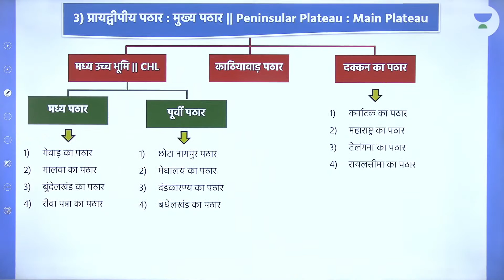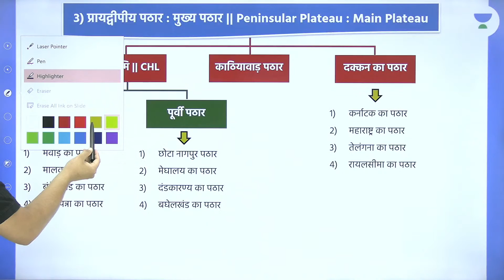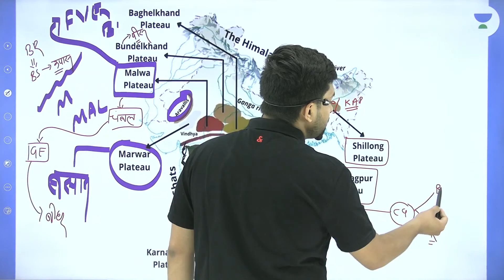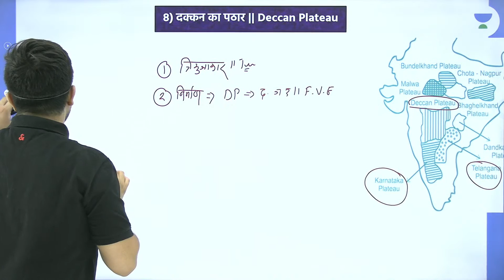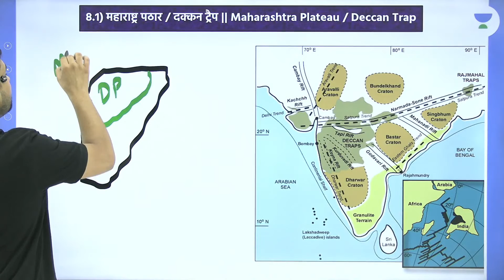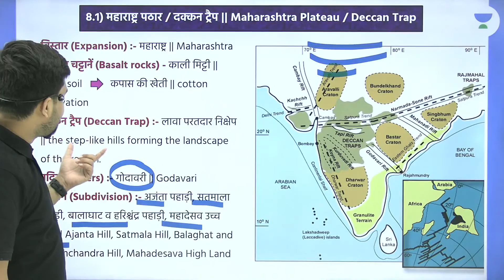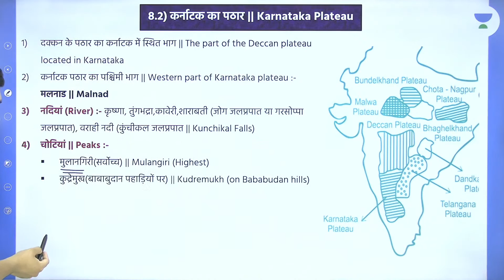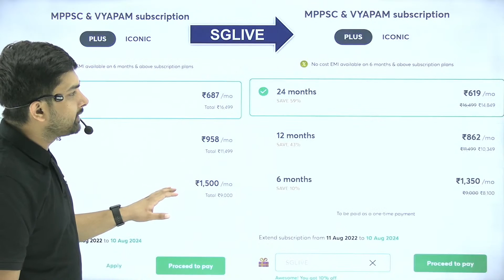Peninsular Plateau | प्रायद्वीपीय पठार | L28 | Indian Geography | Shubham Gupta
In this session, Educator Shubham Gupta will be discussing Peninsular Plateau.

Call Shubham Gupta's team on  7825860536 and take your MPPSC Preparations to the next level.

Click here for FREE access to Educator's best classes : My Special Class Page - Special Class

Ace your preparation with top classes for MPPSC & Vyapam by Shubham Gupta

➤ About the Educator:  Bachelor of Arts || Teaching General Studies since 2019

You can enroll to Unacademy Subscription and get the following benefits:
1. Learn from your favourite teacher
2. Dedicated DOUBT sessions
3. One Subscription, Unlimited Access to Live Online Classes and Videos
4. Real-time interaction with best-in-class teachers
5. You can ask doubts in live online classes
6. Limited students in each Class
7. Download the videos & watch them offline